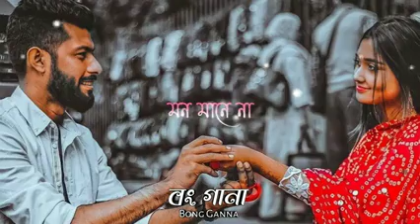23 August 2023